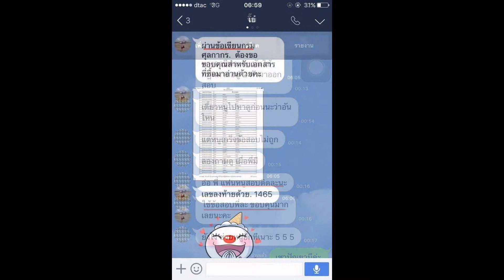Load แนวข้อสอบ ผู้ช่วยเจ้าพนักงานการเงินและบัญชี เทศบาลเมืองป่าตอง (จ.ภูเก็ต)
- แนวข้อสอบ เทศบาลเมืองป่าตอง (จ.ภูเก็ต)
-ตรวจสอบความถูกต้องของการลงบัญขีประเภทต่างๆ

Line. ID:bmw4888